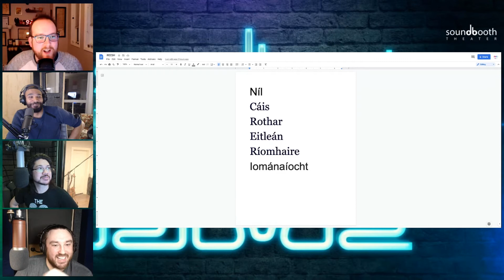Gary's Games Paddy Chat 03 18 2021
Let’s celebrate Saint Paddy’s with a Gary’s.